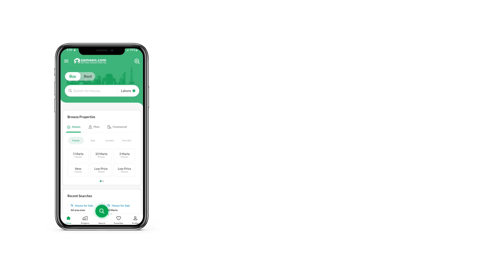10 MARLA RESIDENTIAL PLOT FOR SALE IN PHASE 7 DHA LAHORE